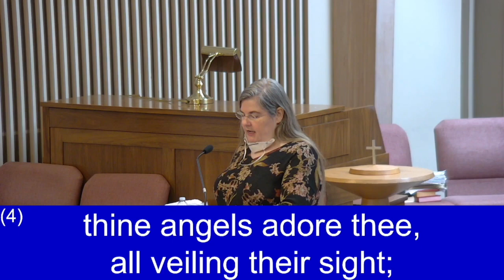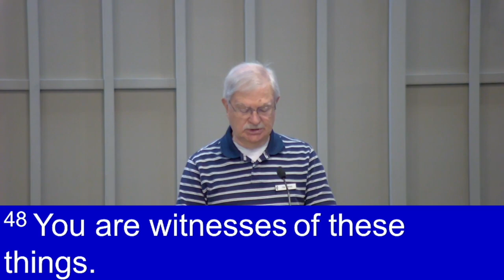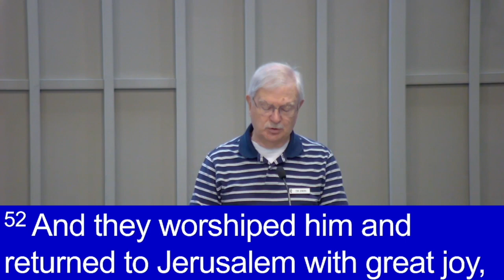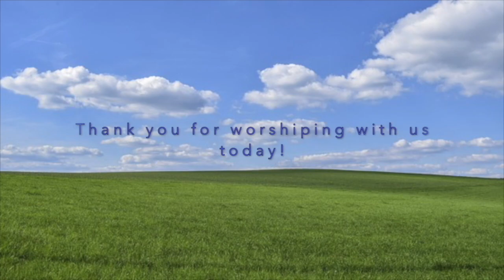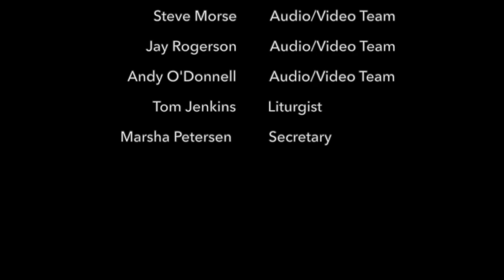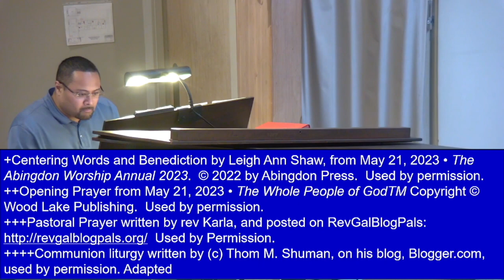Worship, Wait, and Witness Sunday Worship 5 21 23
When Jesus ascended into heaven, everything changed for the disciples.  Join Renton UMC as we explore how worship, wait, and witness helps us to move through transitions.